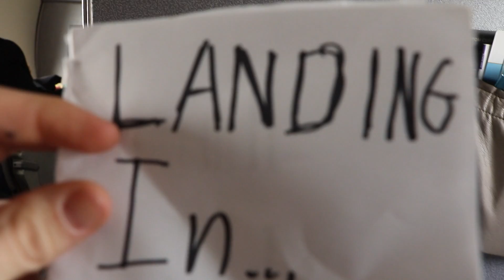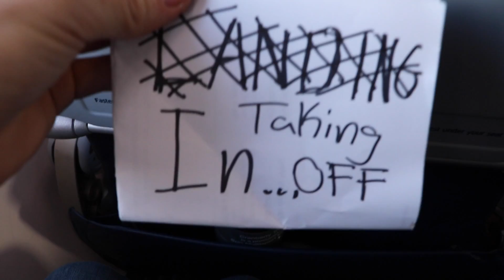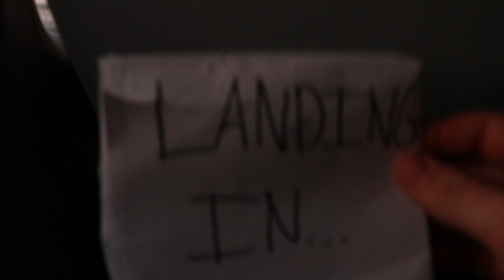SPRING BREAK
Follow me on Twiiter: seanbreen2